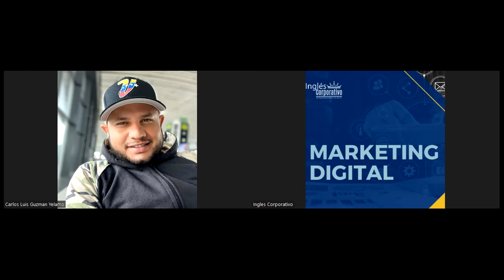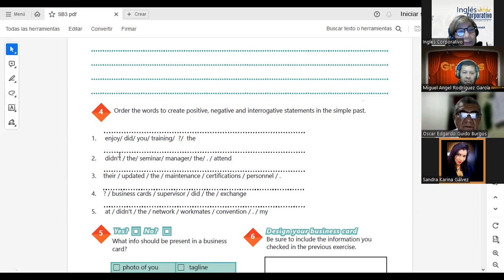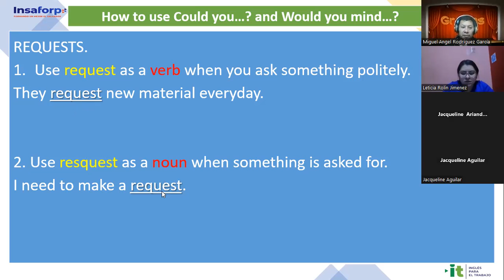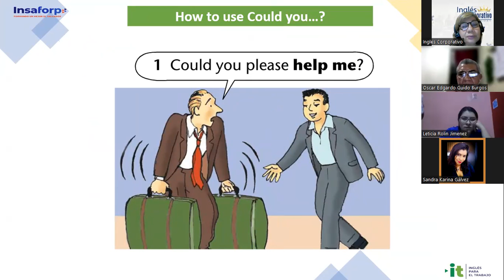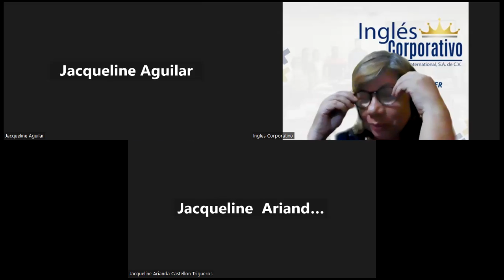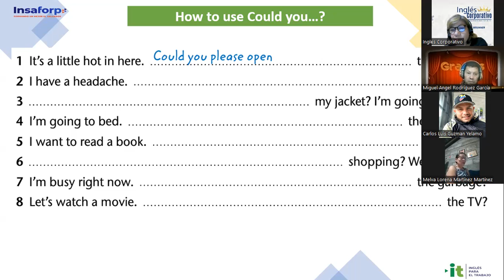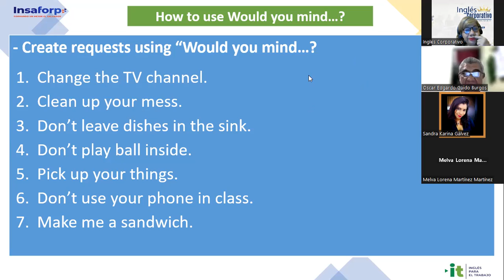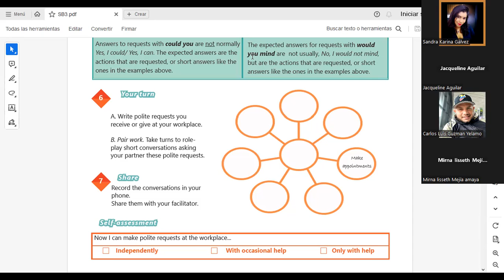Sesión 11-13-09-2023-AC29750-0017-2023-Sánchez-How to Use Could you... and Would you Mind..